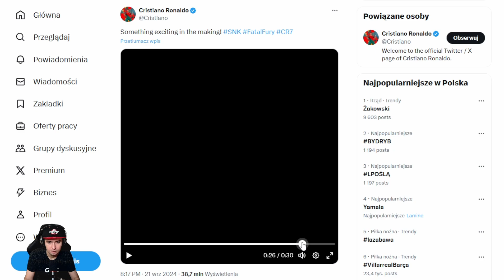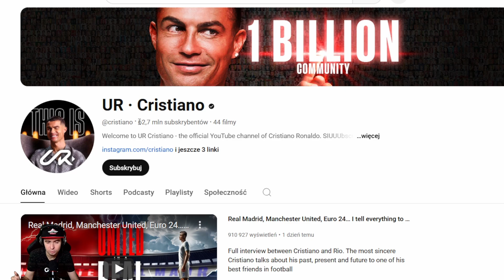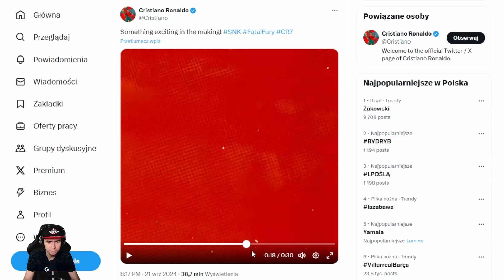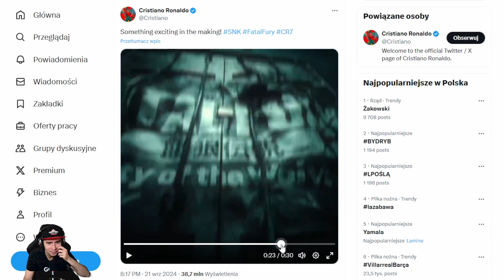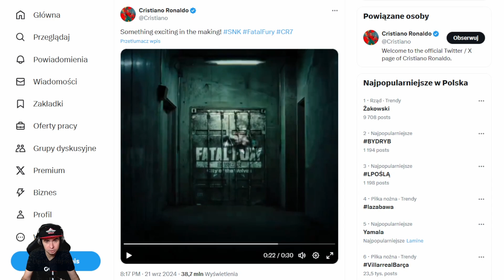Czy Cristiano Ronaldo trafi do gry Fatal Fury?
Krótki komentarz na temat niespodziewanej wiadomości z weekendu.

Śledź kanał i media społecznościowe, by być na bieżąco w temacie bijatyk oraz FGC w Polsce i na świecie.